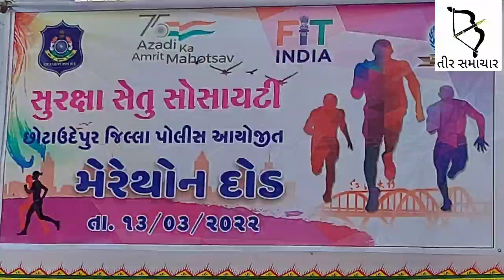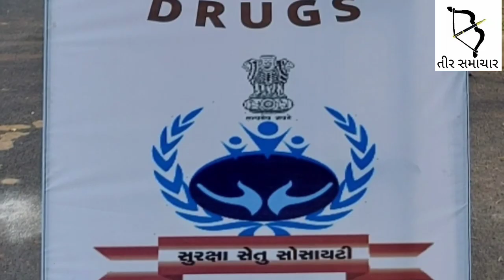યુવાધન ને ડ્રગ્સ અને નશીલા પદાર્થોના સેવનથી રોકવા DSP નો અનોખો અભિગમ...600 યુવક યુવતીઓ જોડાયા..જુઓ